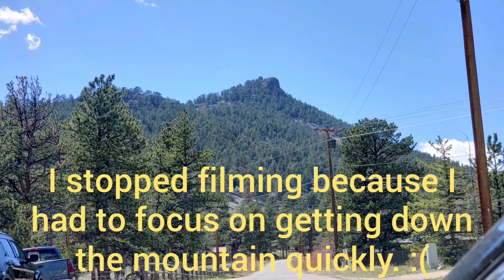Wild prairie chicken aggressively defends home near Rocky Mountain National Park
I was attempting to hike Eagle Cliff near Estes Park with my fiance when a wild Prarie chicken interrupted us and drove us off the mountain. We think she was defending a nest of chicks that we couldn't see.